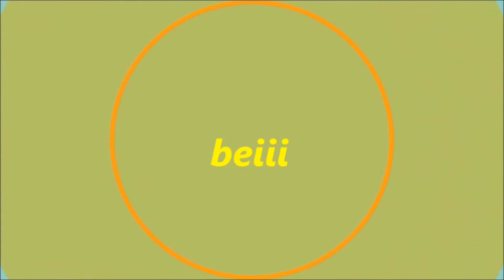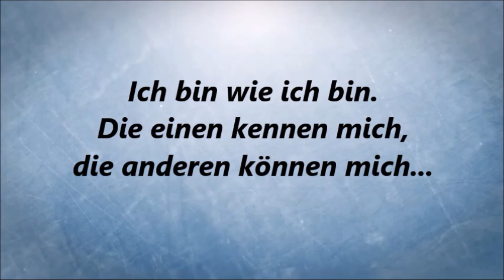HALSBAND HILFT | my life #123 | Ginas Vlogtube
Viel Spaß :)

Infos:
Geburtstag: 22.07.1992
Vergeben? Nein Single
Sexuelle Orientierung: Bisexuell